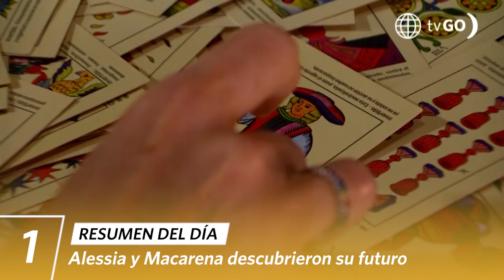AL FONDO HAY SITIO 10 | Resumen del día (13/09/23) | América Televisión